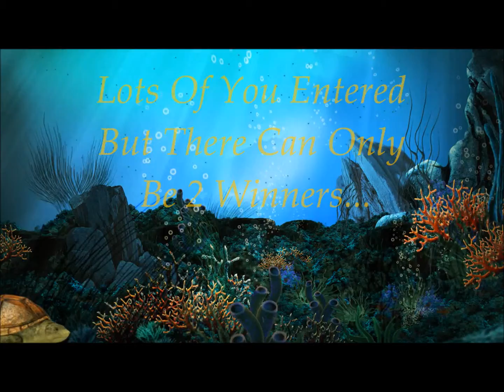Femina Hair Boutique Giveaway Winners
winners have 24 hrs to inbox me there info ...